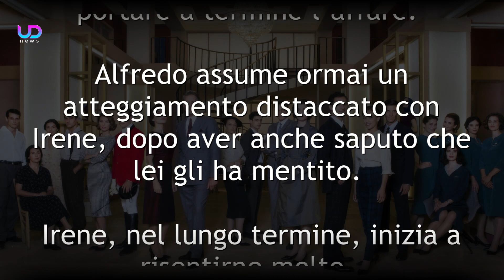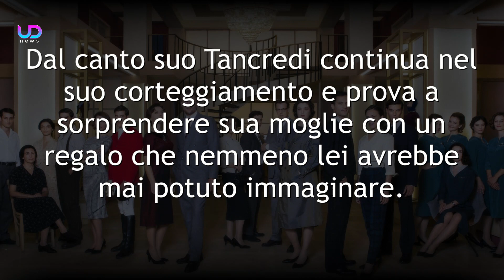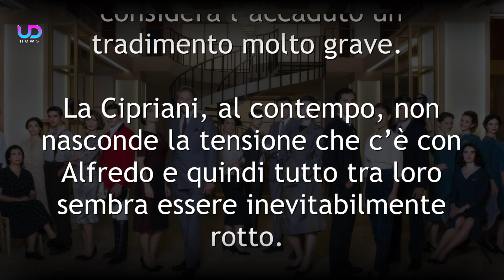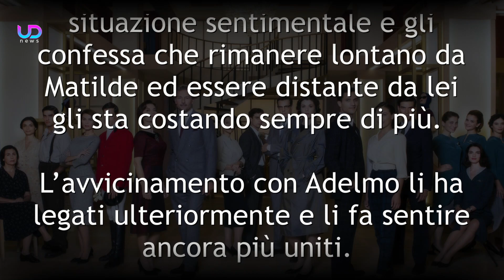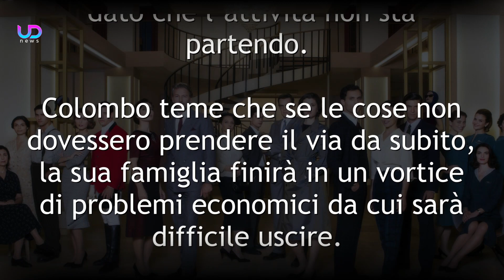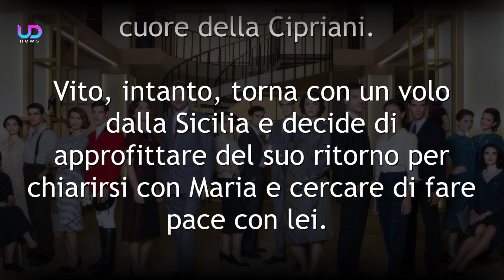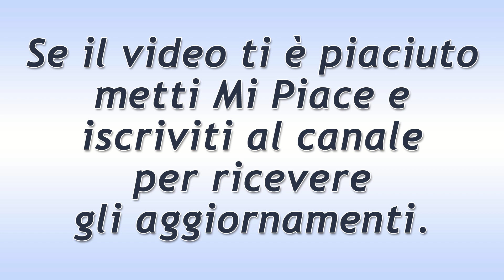Il Paradiso delle Signore Anticipazioni: Il Piano di Tancredi per Smascherare Vittorio!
Il Paradiso delle Signore Anticipazioni: Tancredi continuerà a portare avanti il suo piano per riconquistare il cuore di Matilde. Così l'uomo deciderà anche di assoldare un investigatore privato che possa essere sempre sulle tracce di Vittorio, che si sta dimostrando evidentemente interessato alla donna.

Ecco cosa succederà nelle prossime puntate della soap opera Il Paradiso Delle Signore!